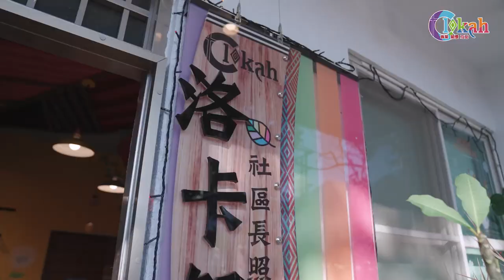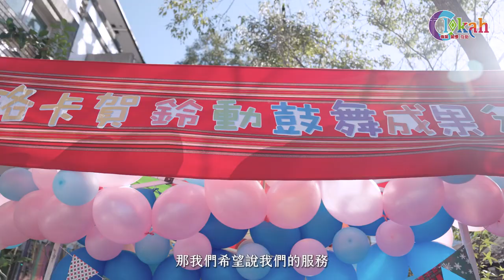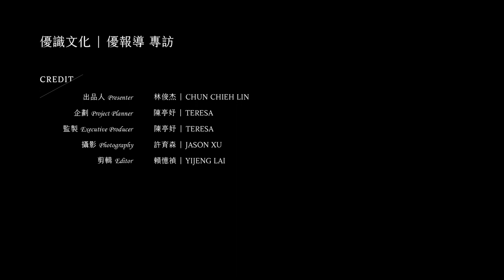洛卡賀 社區長照機構 創辦人 ｜ 孔秀蘭 ｜ 專訪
位在臺中市和平區衛生所旁的「洛卡賀社區長照機構」，是中部首座原住民山地鄉的日照據點。創辦人孔秀蘭原先在台中市衛生局的長照中心，擔任行政與照顧管理專員的角色，但一心想服務原鄉部落的自我期許，推動她勇敢做出成立日照中心的決定。第一座以原住民身份開立的洛卡賀社區長照機構，就在這樣人時地利的條件下促成。

更多精彩內容請見：
品牌特搜小組：
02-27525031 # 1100